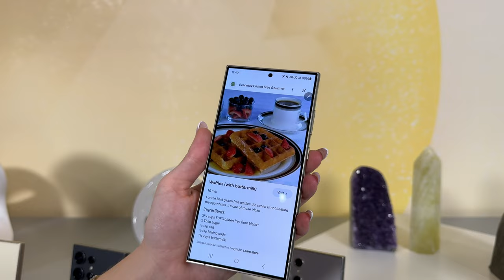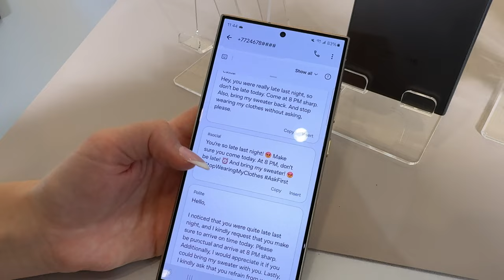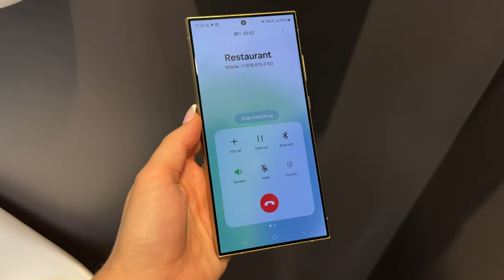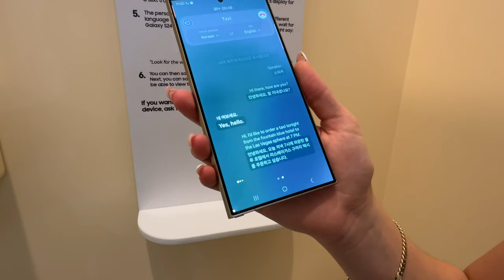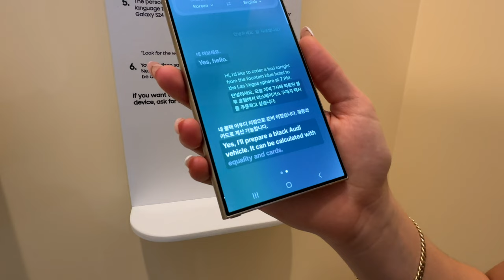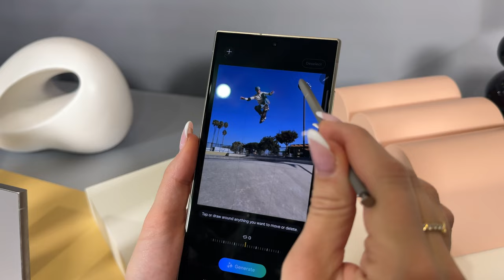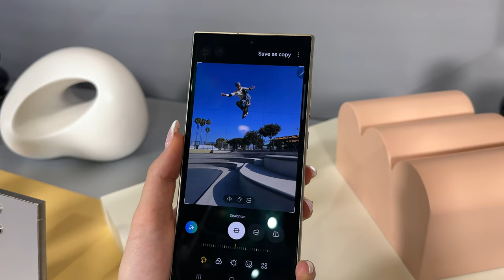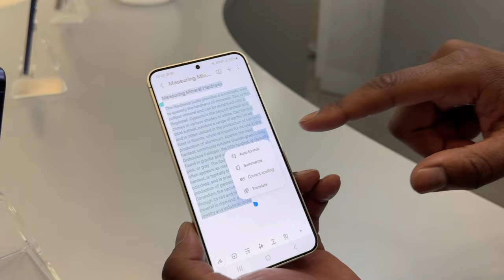Samsung Galaxy AI is HERE! S24 Hands on!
Testing ALL of the new Galaxy AI Features on the brand new S24 Ultra.

⋒etsy shop!

About this channel:
Hey, I’m Katarina Mogus aka katamogz, a tech YouTuber from Toronto who loves to make tech reviews/tips, tricks, and hacks videos. You may have seen me on TikTok @katamogz or Instagram @enfliquecreative doing reviews, tips and tricks or unboxing videos for Apple iPhones, iPads, Macs, MacBooks, gaming, to help more people learn about tech!

If you like Apple iPhones, iPads, AirPods, MacBook Pro, MacBook Air, iMac, Apple Watch, and any other products, you’ll love my content!

If you like tips, tricks, hacks, unboxing videos, and technology updates feel free to hit the sub button for daily videos on YouTube!✅